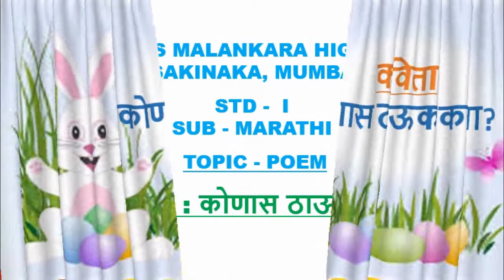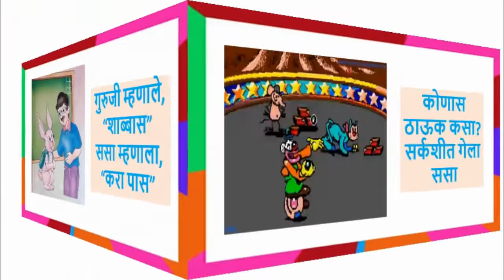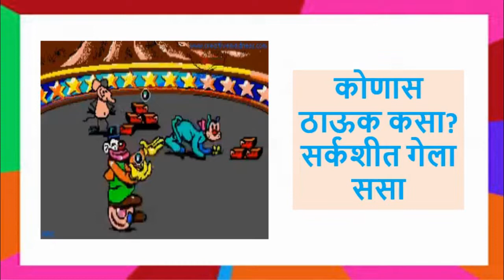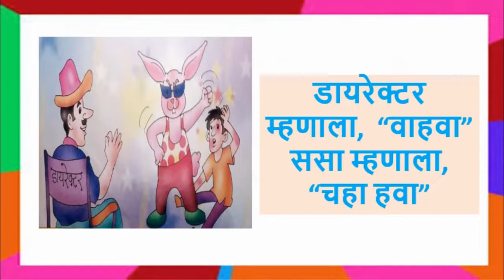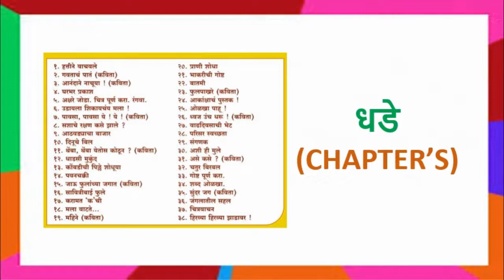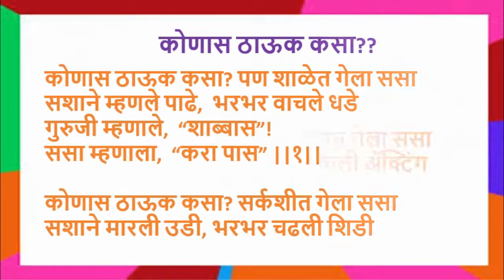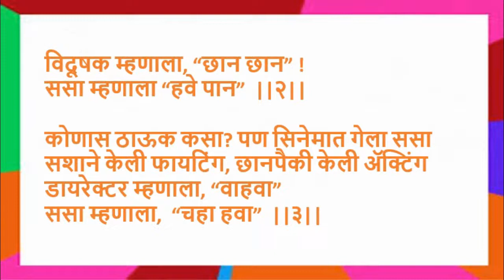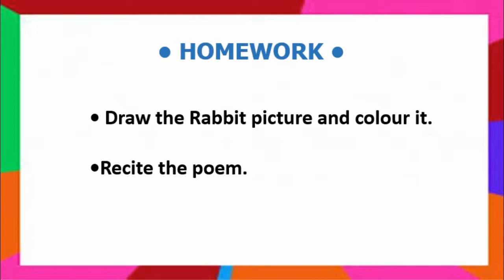Standard: I , Subject: Marathi , Topic: Konas Daook Kasa (कोणास ठाऊक कसा)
This Video is Presented by Miss Ashwini Adsul,
explaining the topic ' कोणास ठाऊक कसा' .